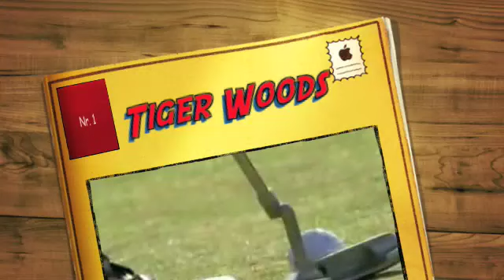Tiger Woods - Small Clips (HQ)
Some small clips from Tiger Woods and hes carreer
Made by F&H *WATCH IN HIGH QUALITY*